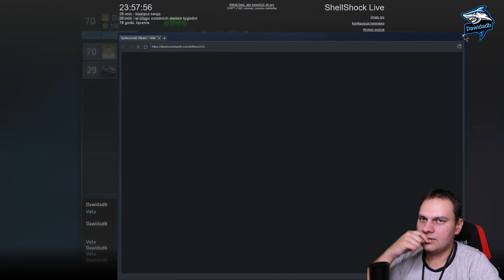Zagrajmy w ShellShock Live Pojedynek Veta5252 vs Dawidadb kto wygrał #01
1.Spodobało się
2.Zostaw Like!
4.Zostaw komentarz

Mój sprzęt komputerowy:
1 .Obudowa komputera:  Obudowa MSI MPG Gungnir 110R
2. Pojemność dysku SSD M.2 PCIe 2 TB
3. Samsung 2TB 2,5" SATA SSD 870 QVO
4. Procesor : Core i7-10700K
5. Karta graficzna : Gigabyte GeForce RTX 3070 GAMING OC LHR 8GB GDDR6
6. Zasilacz : Gigabyte P750GM 750W 80 Plus Gold
7. Płyta główna : ASUS H110M-D
8.System operacyjny: Microsoft Windows 10 Pro
9.Dyski SSD : Samsung 2TB 2,5" SATA SSD 870 QVO
10. Dysk Twarde Wewnętrzne : Seagate Barracuda ST4000DM004 SATA3 3,5" 4TB
11.Pojemność dysku HDD 2 TB

Akcesoria:
1. Klawiatura TRUST GXT 830 RW Avonn
2. A4Tech Bloody Blazing A60
3. Novox NC X USB
4.Rode Videomic Go do aparatu
5.Fotel HUZARO Combat 3.0 czarno-czerwony
6.Lampa LED Yongnuo YN-300III 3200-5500K BT Grupy
7.Panel ELGATO Stream Deck
8.Lampa pierścieniowa LED ELGATO Ring Light
9.Napęd ASUS SDRW-08D2S-U Lite Czarny
10.Elgato Green Screen
11.Samsung LV27F390FEWX Curved TV czarny

1.Action! - Gameplay Recording and Streaming

Kamera:
1. Logitech C922 Pro Stream Full HD
2. Aparat cyfrowy Panasonic Lumix DMC-FZ1000

Program do audio:
1. Audacity

Programy do montażu filmów:
1. CyberLink PowerDirector 19 Ultimate
2. Wondershare Filmora9

Program graficzny:
1. Movavi Photo Editor
2. KVADPhoto+ PRO 2
3.  Adobe Photoshop CC 2015
4.CyberLink PhotoDirector 12 Ultra